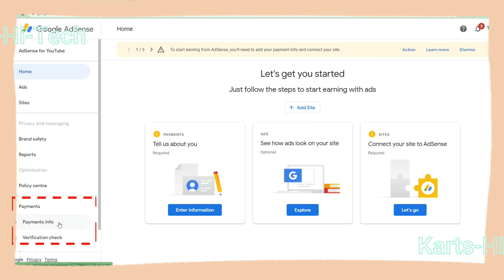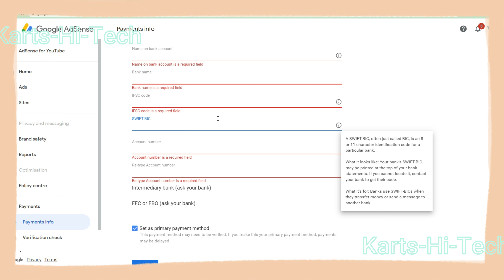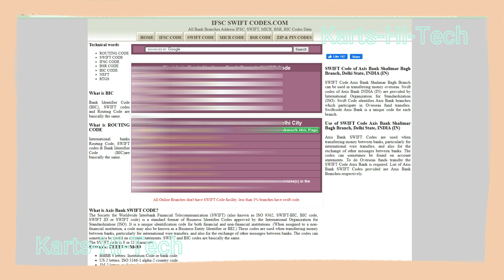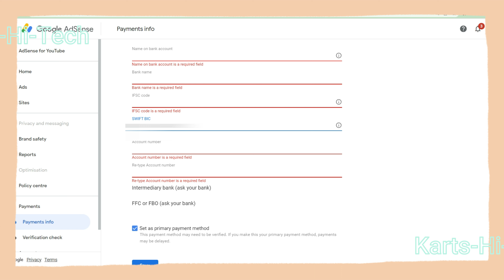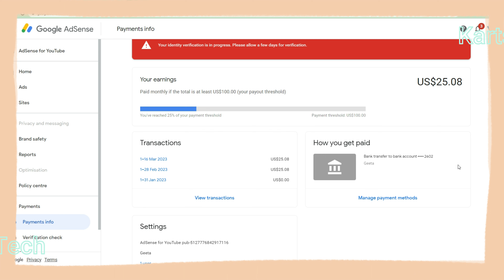How to add bank account in youtube/Google AdSense | adsense me bank account kaise add kare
Tags(Ignore it):-adsense me bank account kaise add kare 2022, adsense me bank account kaise add kare 2023, adsense me bank account kaise add kare mobile se, google adsense, techno gurudev, youtube se bank account kaise jode
how to change account type in google adsense, how to change account type in adsense, youtube change adsense account